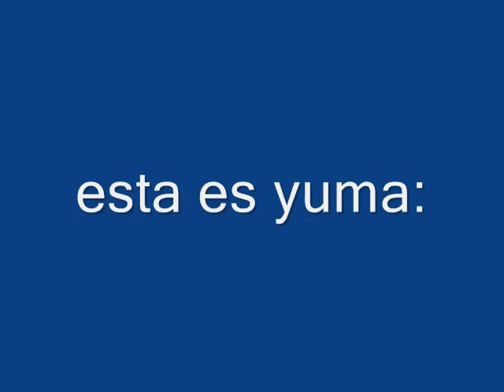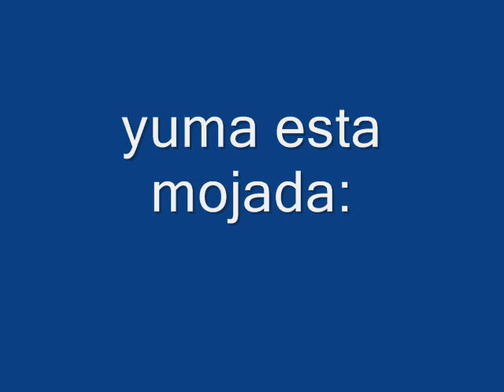border collie (cazando)